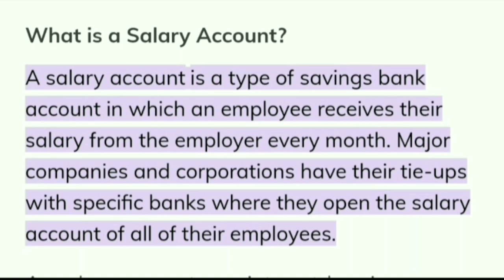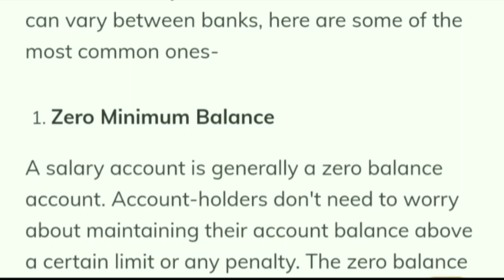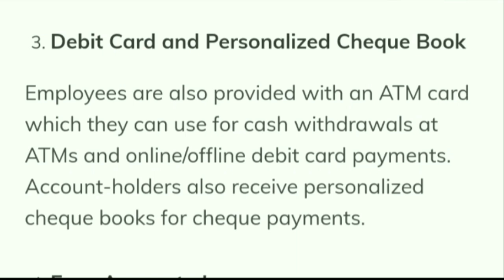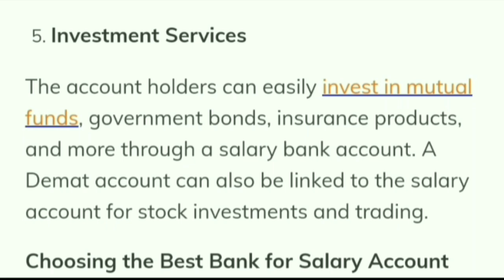Salary Account কি আৰু ইয়াৰ সুবিধা সমূহ কি কি? | What is Salary Account